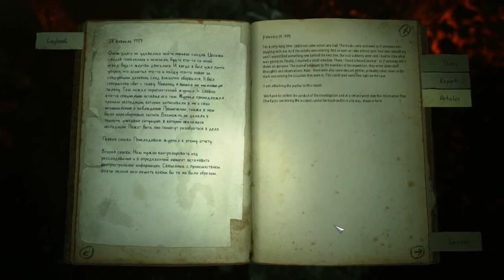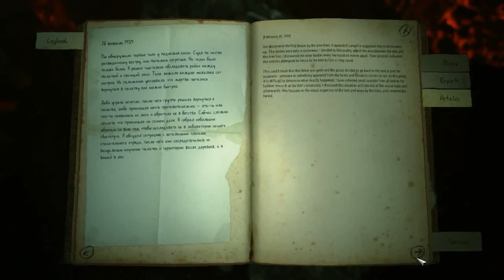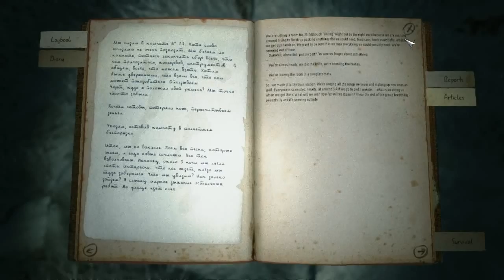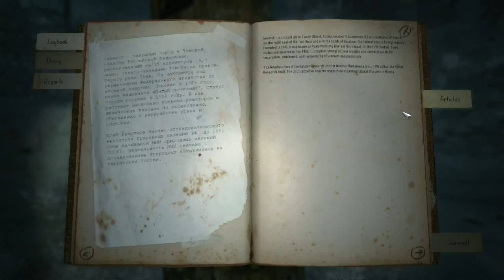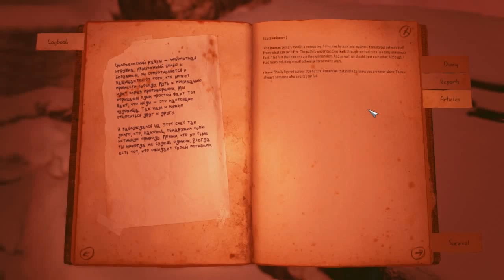Kholat: Spooky Stuff Happens!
I get spooked...enough said.